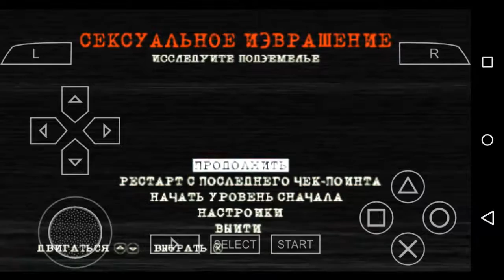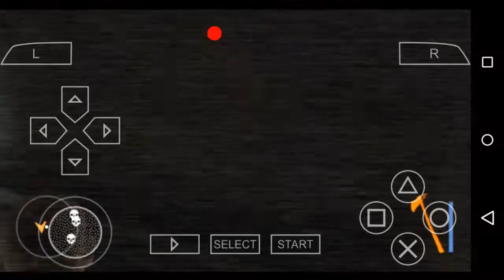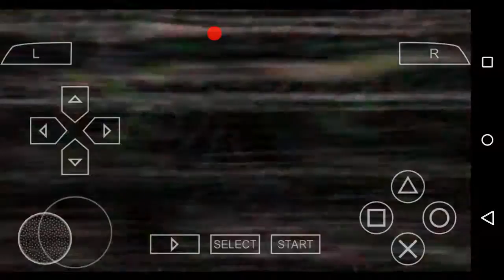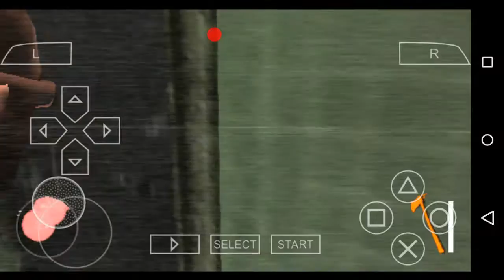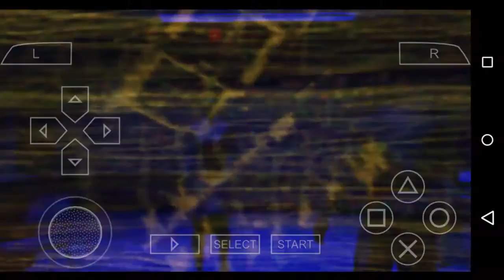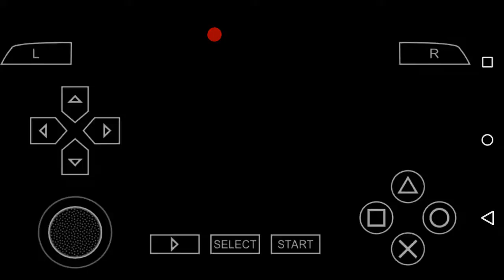Manhunt 2. Прохождение от Фёдора. 3)Палач.